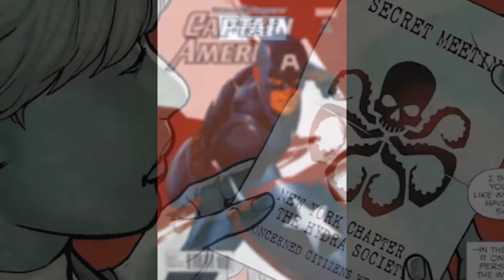Speedy Course Correct in Captain America #2: Comics Analysis #7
An examination of the Hydra Cap explanation in Captain America Steve Rogers #2 and what it means in light of Spencer and Brevoort's comments about issue #2 and how it has affected fan culture.